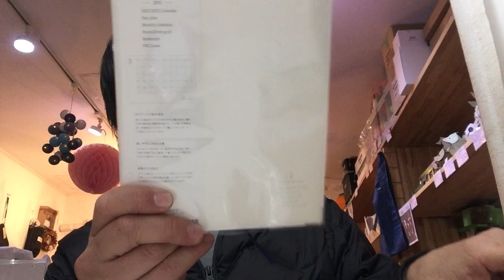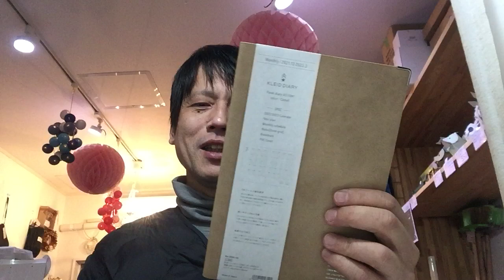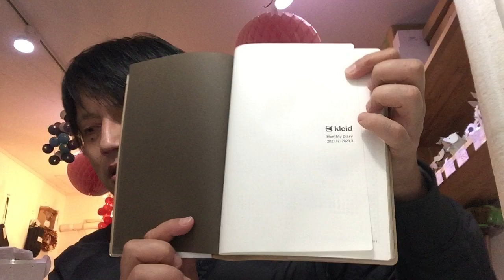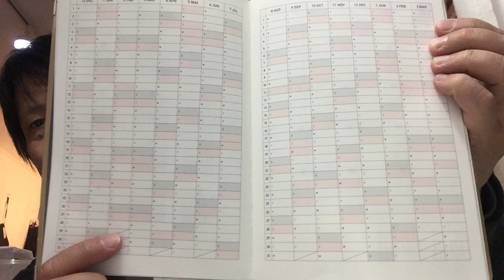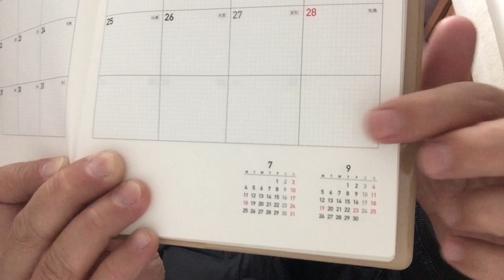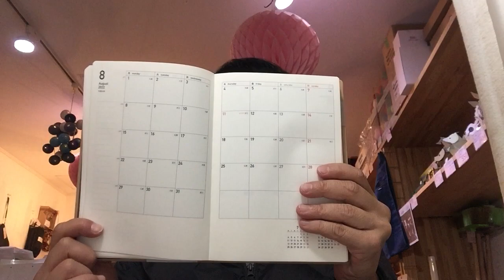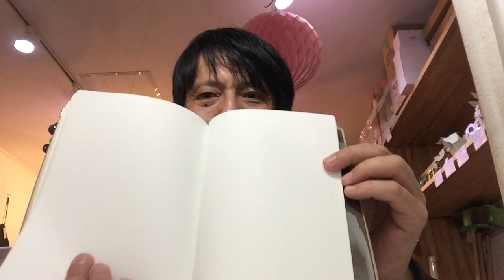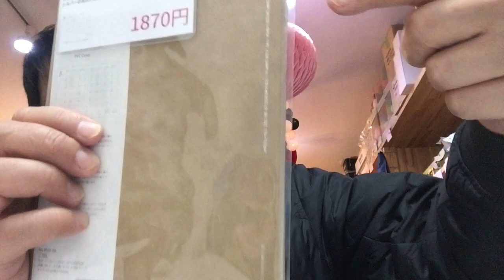【年末のご挨拶】2022 これはおススメ Kleidダイアリーノート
2022 大人デザインで直観で見やすく使いやすいダイアリーノートです。
2022年はこのダイアリーノート1冊あれば、スケジュール管理から落書きまですべてOK!!です。